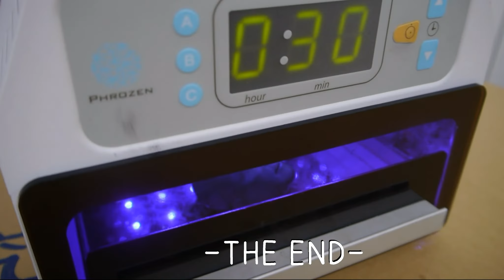How to clean and cure the prints? -Phrozen LCD 3D Printer